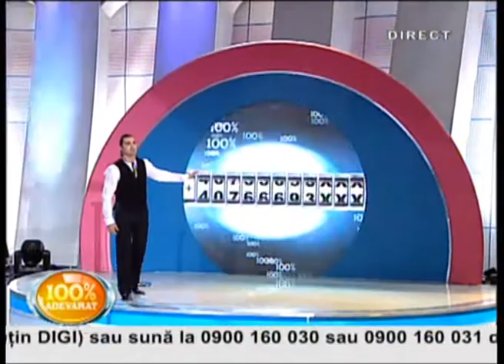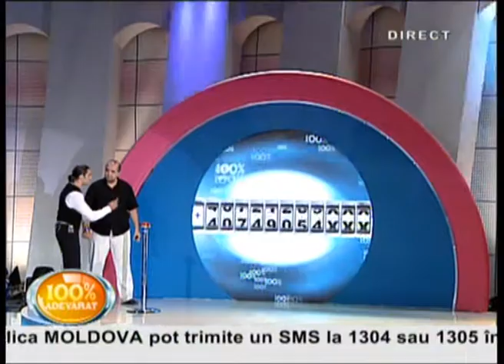100% Adevarat - premiere Moise Gheorghe - Goruna - MERCEDES - Saptamana 6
100% Adevarat - premiere Moise Gheorghe - Goruna - MERCEDES - Saptamana 6